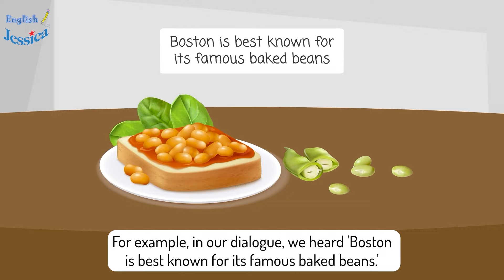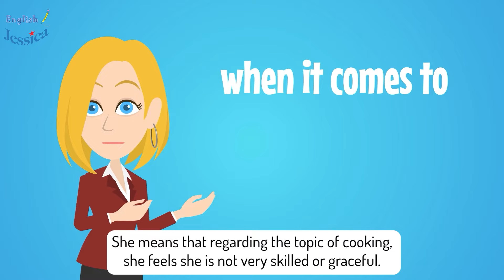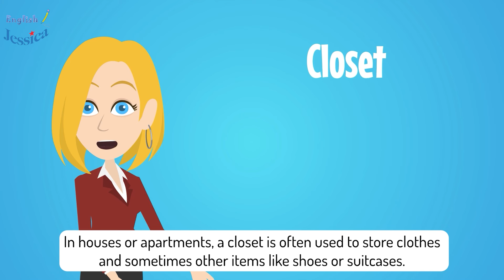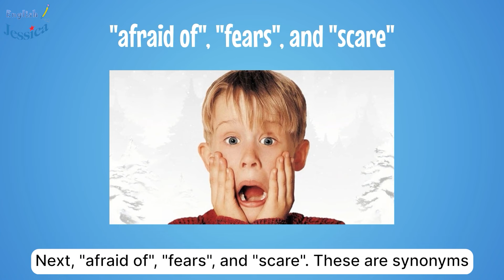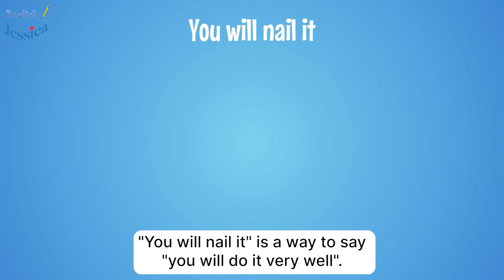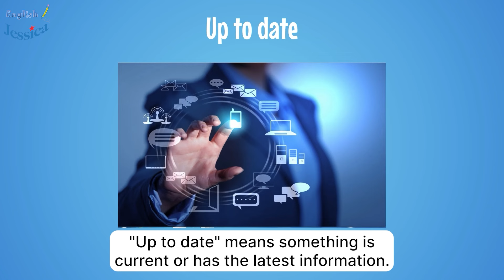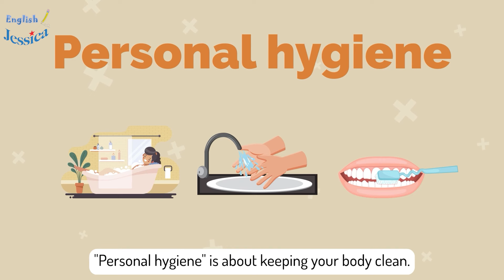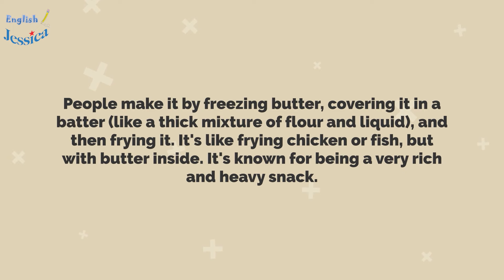Learn English with Dora x TV Series | English Phrases explanation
Join us on an adventure with the 'Learn English with Dora Series,' where we explore grammar structures and vocabulary in a fun and engaging way. Follow along as Dora takes us through interactive lessons, breaking down complex English language concepts into easy-to-understand elements. Perfect for learners of all levels, this video series promises a unique journey into the world of English, making grammar and vocabulary learning an exciting exploration!